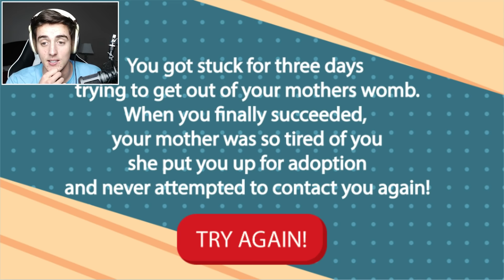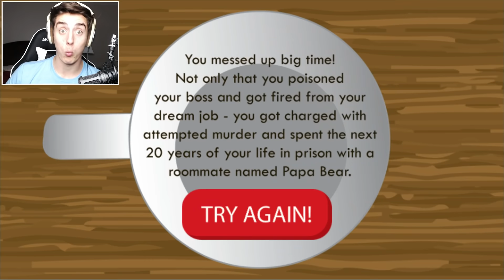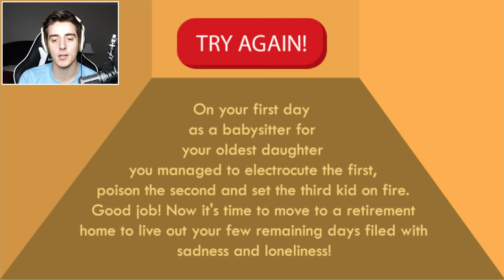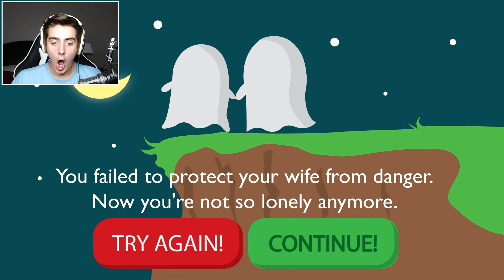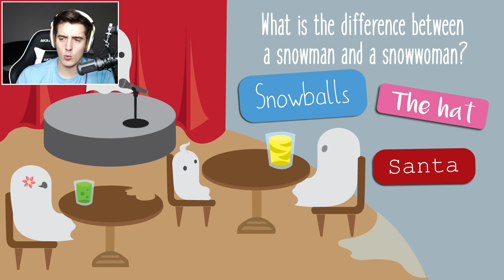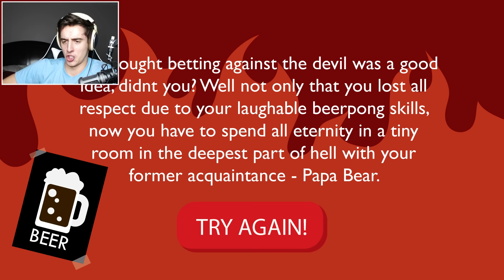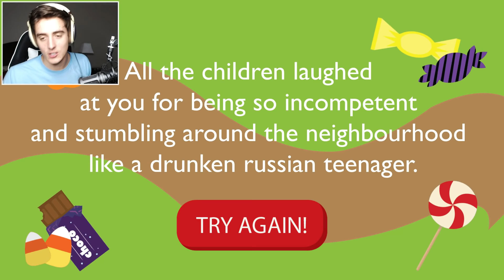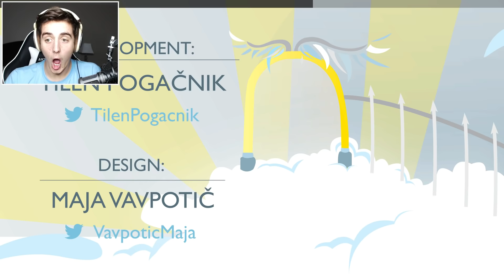THIS IS MY LIFE?! | Life + Afterlife: The Game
► Win a free signed I Love Cats T-Shirt!!